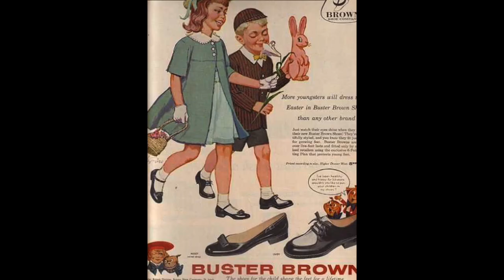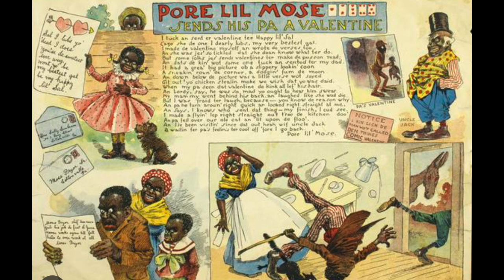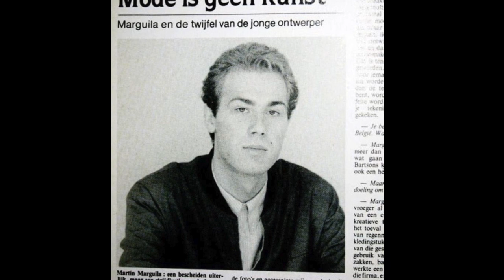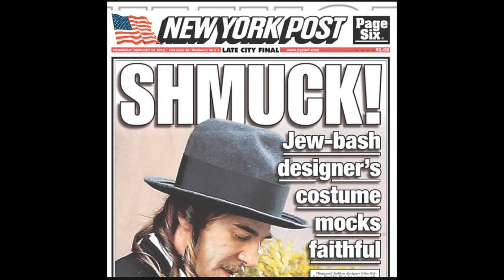Chasing Threads: Maison Margiela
We are a Fashion Podcast.
We do deep dives into brands' histories, the fashion of cultural phenomena, and fashion-inspired news
Intro and Host catch up
08:17 Beyonce & Renaissance Tour
18:34 Trinket: History of Mary Jane Shoes and Richard Outcault
31:58 Show Inspiration: Tabi Shoe Tinder Thief
45:43 History of Maison Margiela

I have hidden videos and an extra series of storytelling

If you are a black trans woman in need of support